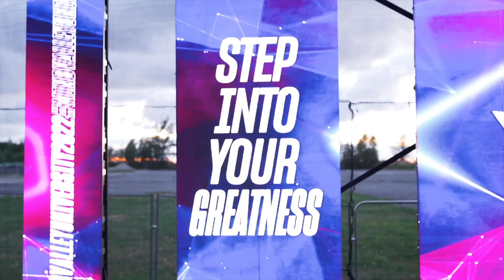A Vacation Like No Other: Mindvalley University 2023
Ever dreamed of a vacation that could transform your life? This is it. 👆 Join me and 1500+ others in Tallinn, Estonia for a unique experience at Mindvalley University. Here, you'll find a newfound sense of passion, purpose, and power.

This isn't your typical event - it's a family-friendly adventure with custom curriculums for all ages. We're here to nurture growth in areas traditional education might have missed.

Become a Mindvalley Member now and get access to the world's only transformational platform anytime, anywhere